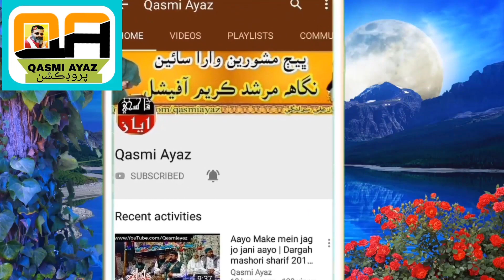Murshid kamil ahro sabak sekharyo by mastano faqeer | Bhej mashori sharif wara sain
Mastano Faqeer sindhi manqabat sharif murshid kamil ahro sabak sekharyo achi wayo muhammad jam aa.
Bhej mashori sharif wara sain.